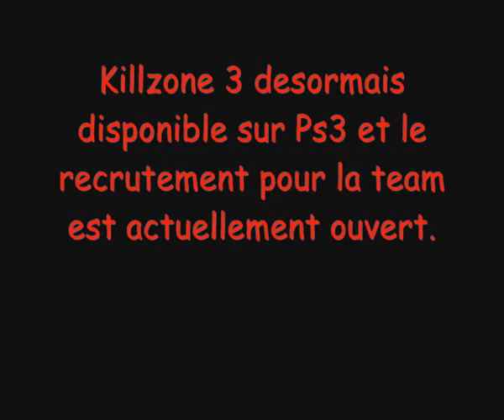La Fire as| Ice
Salut à tous, me revoilà et cette fois je vous présente la vidéo de la Fa| I (j'en suis le leader) qui sera (est) sur Killzone 3.

Si vous êtes interessé, c'est facile allez vous inscrire sur le lien ci dessous: